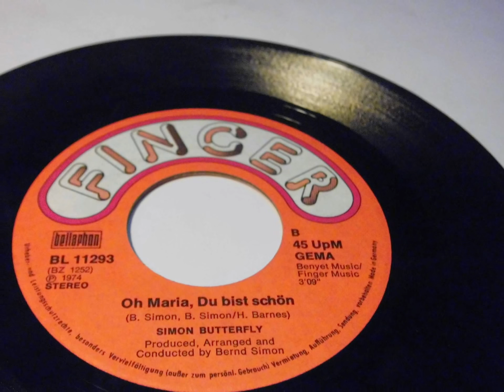SIMON BUTTERFLY Bella Marie PLAK RECORD 7"